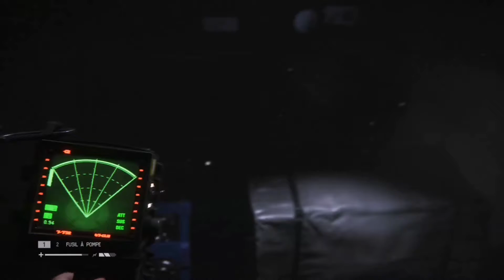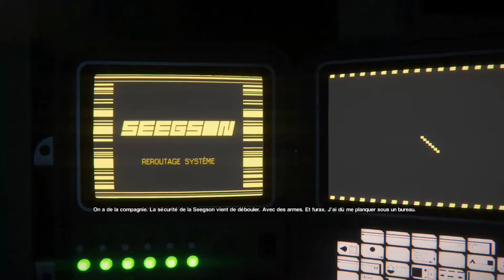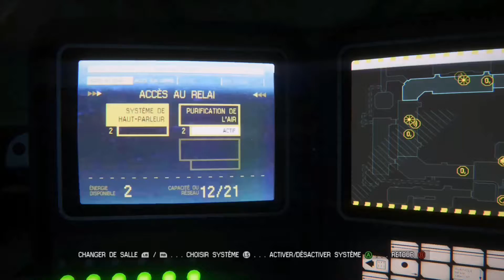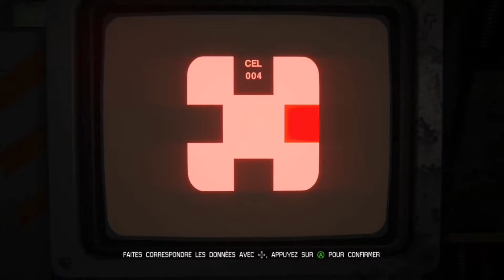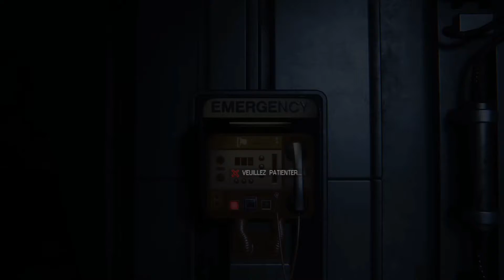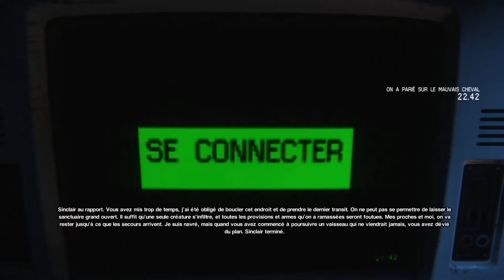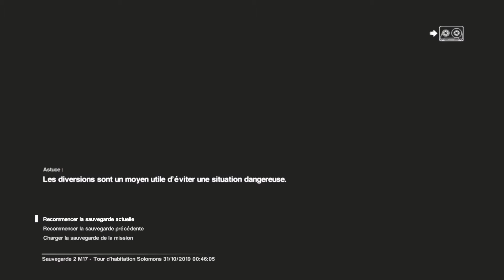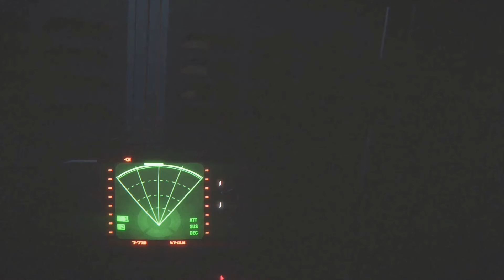Alien Isolation Épisode 3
/!\ J'ai perdu mes anciennes vidéos, c'est donc normal qu'on passe d'une scène à une autre /!\ Nouvelle vidéo sur Alien Isolation!